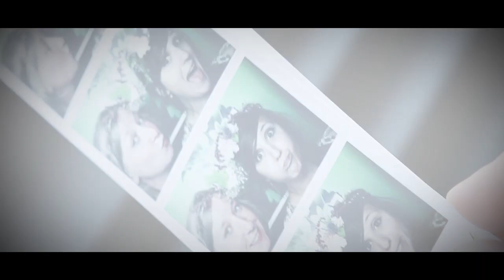Roof Garden BBDO - juillet 2015